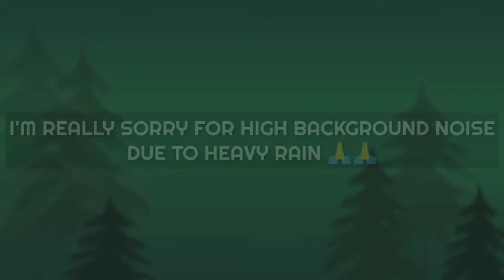*BAN!*CALL OF DUTY MOBILE BAN OR NOT? | IN INDIA | COMPLETE DETAILS IN HINDI 😓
🆔 Call of Duty Id :- 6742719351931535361
       My IGN :- FLASH彡OP

 📝 Hello guys, in today's video I'm gonna show you the news of CODM ban in India.
Lets see the video xD

Redeem Code for M4 skin :
BFNFZCZF5M

 📱My device: Redmi note 7 pro
 🎥Recorder: Mobile system recorder
 ✂️Editing: Kinemaster & PicsArt

Call of duty mobile India
Free gun skin in Call Of Duty Mobile
Free rewards in Call Of Duty Mobile
New credit store update in Call Of Duty Mobile
Redeem codes in Call Of Duty Mobile
How to get Ghost Stealth in Call Of Duty Mobile
How to get free Ghost Stealth character in Call Of Duty Mobile
Call of duty mobile India league
Call of duty mobile eSports
Free DRH skin in Call of duty mobile
New call of duty trailer
Call of duty mobile Chinese version

📋📋 Important note: ⚠️Stay away from: COD_CP_hack, COD_unlimited_CP, free_CP, COD_all_hack, unlimited_CP_hack, dress_hack, wall_hack, etc.